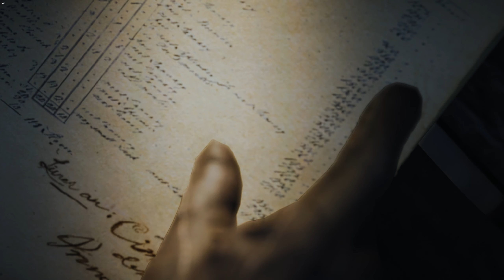Assassin's Creed: Unity - EPIC Stealth & Parkour Mission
PC specs:

CPU:        AMD Ryzen 1600x 3.9ghz oc
Case:        Phanteks Eclipse P400 TG
CPU        Cooler: Be Quiet! Pure Rock
RAM:        Crucial Ballistix Sport 16GB DDR4
PSU:             EVGA 650 GQ (V2)